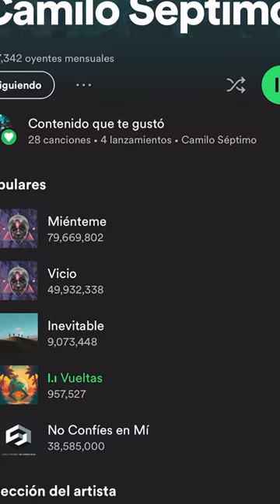Cómo todo ciclo, uno nuevo comienza 🌱 pt1